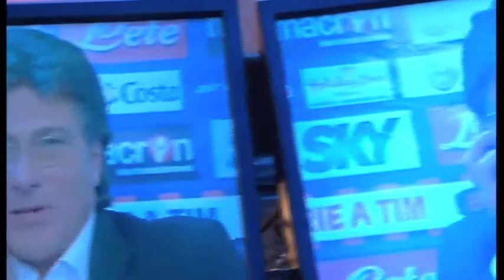Napoli Bologna 18 ott 2009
Prima di Mazzarri